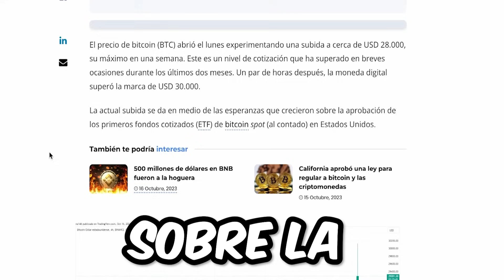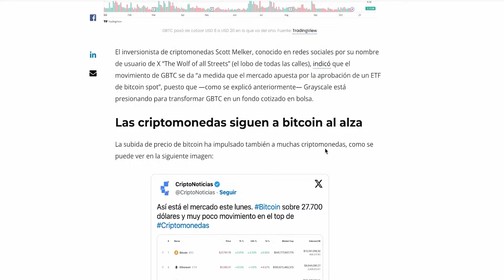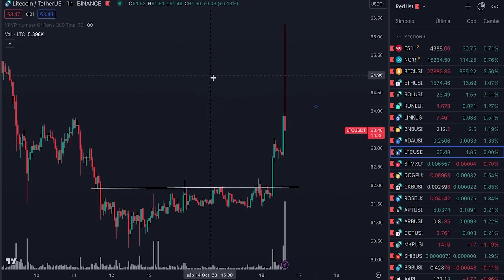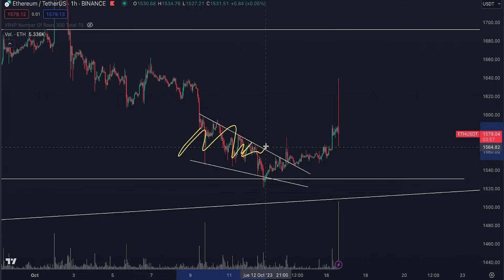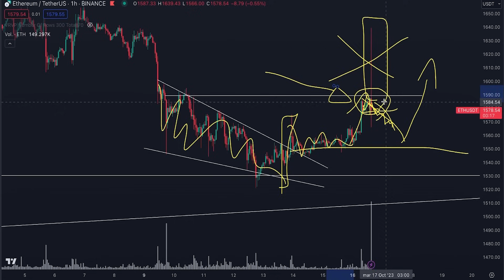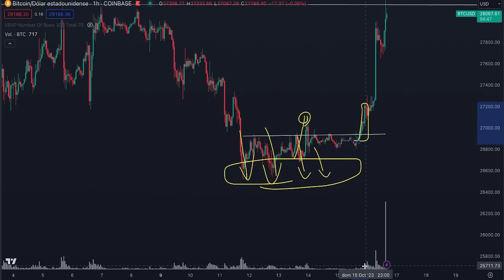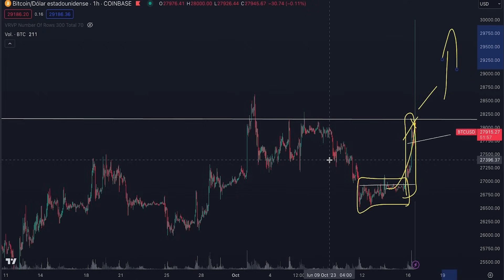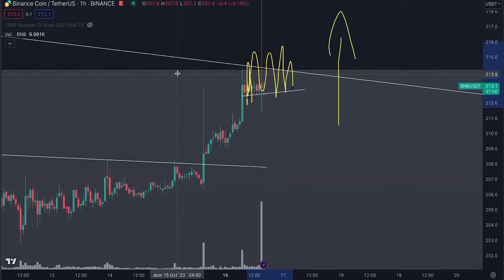🚨NO COMPRES AHORA ✅Análisis Criptomonedas | BITCOIN | ETHEREUM | CARDANO | SHIBA INU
✅ ¡El PRECIO de BITCOIN y las CRIPTOMONEDAS pueden SUBIR! ¿El DINERO INTELIGENTE va a PROVOCAR una CAÍDA para COMPRAR más BTC, ETH, ADA y SHIB?

Analizamos OPORTUNIDADES de COMPRA y VENTA para el mercado CRYPTO, pues nos encontramos en un contexto de mercado muy interesante. Ya que todas las criptomonedas se encuentran en niveles muy relevantes para su precio y buscamos identificar si el precio está en el inicio de una corrección bajista para el corto plazo. Seguimos las pistas que nos deja el dinero inteligente. Analizamos los gráficos de Bitcoin Ethereum, Cardano y más.